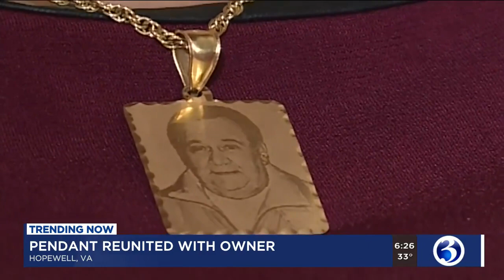TRENDING NOW: Hockey stick return, 100-year-old's birthday, boy beats cancer, pendant reunited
A slick hockey stick return, a 100-year-old celebrates her birthday, a boy beats cancer and a college student returns a 14k gold pendant found in the sand. Those are the stories trending on Jan. 13.